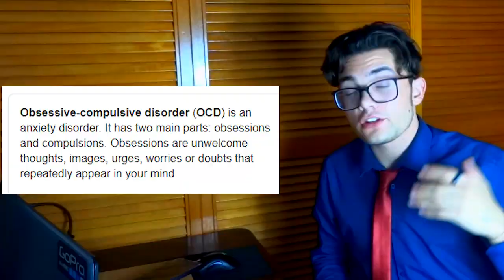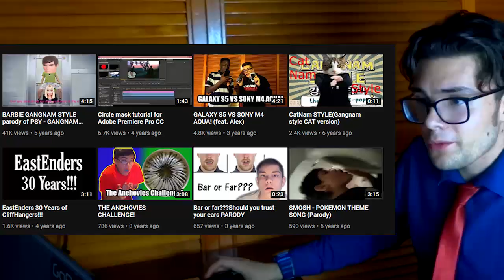I'M QUITTING YOUTUBE!??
bad news...or is it? watch til the end ;)